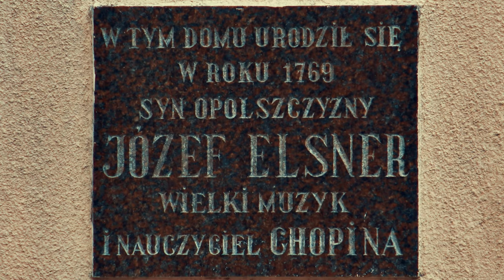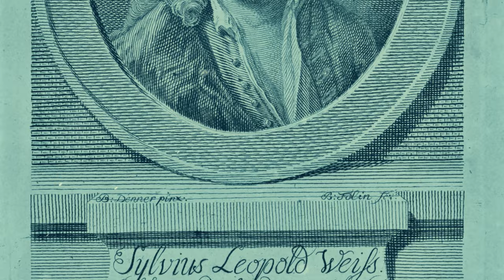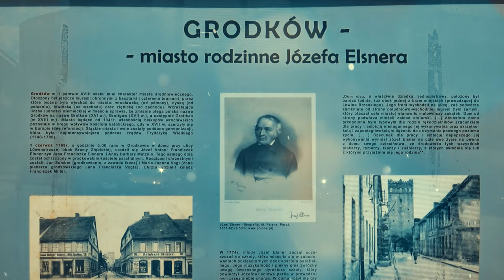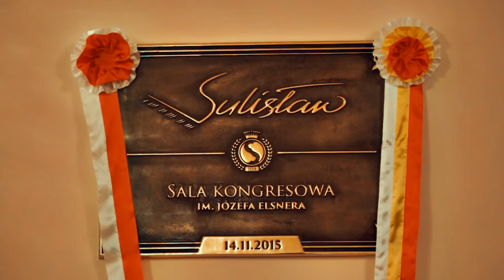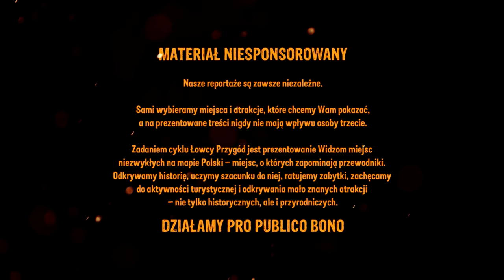Grodków: kolebka artystów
Zobacz nasz najnowszy film: "Kowary: mroczne sztolnie uranu"

Mknąc autostradą A4 z Wrocławia do Krakowa, tysiące kierowców mija Grodków. Ilu z nich zdaje sobie sprawę, że miasteczko to, choć nie bryluje w mediach, dało światu dwóch wybitnych kompozytorów, z których jeden miał wielki wpływ na polskiego pianistę wszech czasów, któremu hołd oddaje cały świat? Grodków to jeden z tysięcy przykładów tego, o czym opowiadamy Wam co tydzień – że dobra historia czai się na każdym kroku. Posłuchajcie więc opowieści o wielkich twórcach z małego miasteczka...